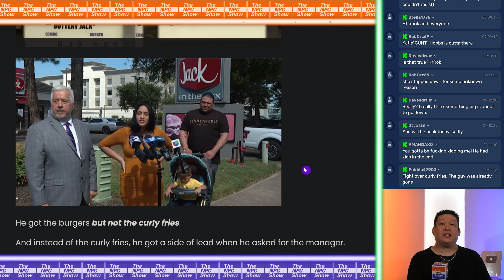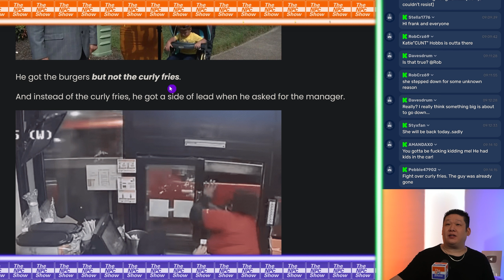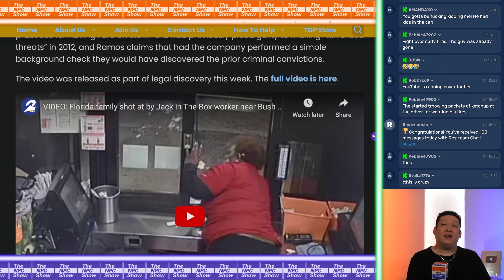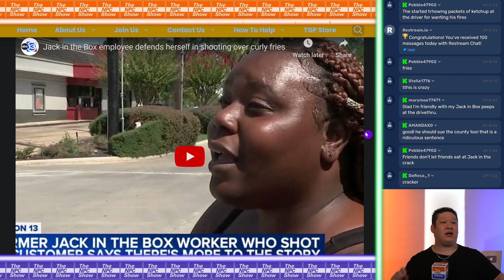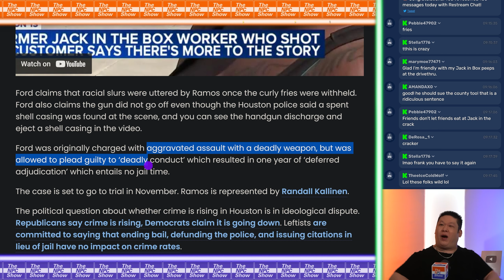Fast Food Worker Sh00ts At Upset Family 🟠⚪🟣 NPC Crime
Fast Food Worker Sh00ts At Upset Family